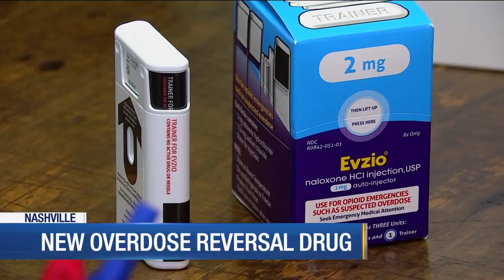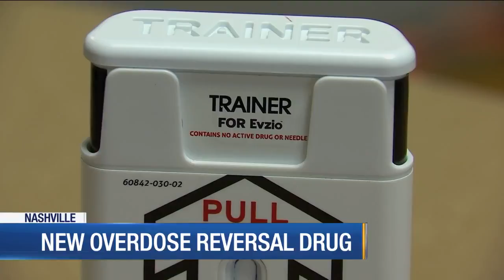New overdose reversal drug